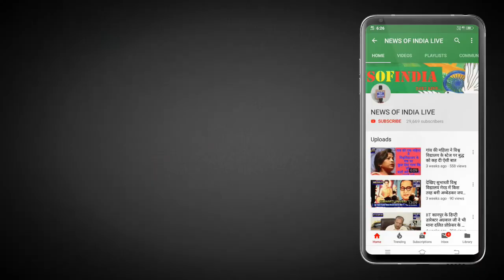क्या दलितों को जीने का कोई हक़ नहीं ?? =[लॉकडाउन ]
लॉकडाउन में सफाई कर्मियों से दिल्ली में कराया जा रहा  है बिना किसी सेफ्टी प्रबन्ध के कार्य ,सफाई कर्मियों को कभी हो सकती कोरोना संक्रमण की बिमारी जा सकती अनेक लोगों की जान ?